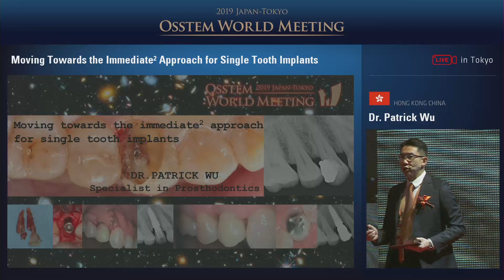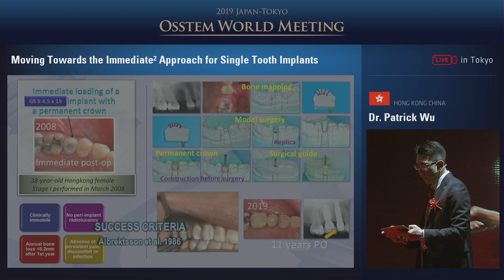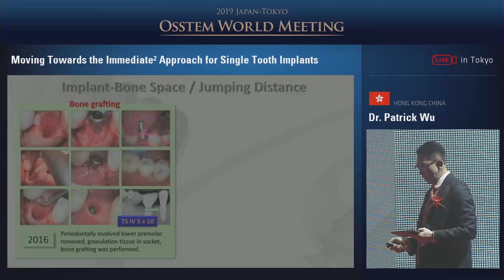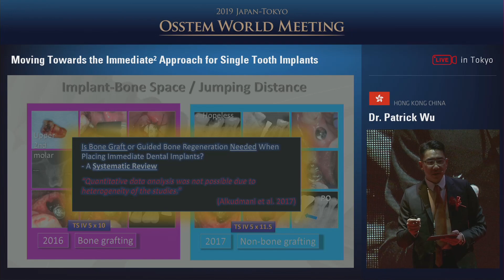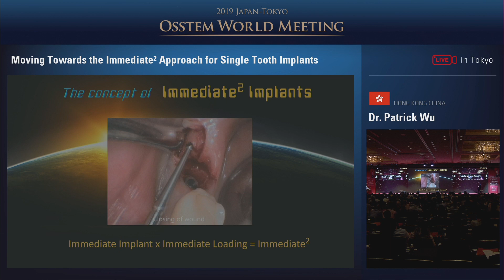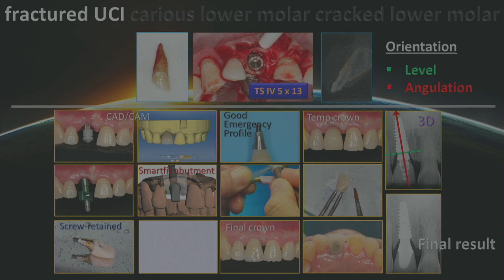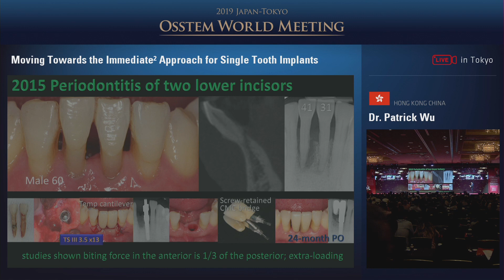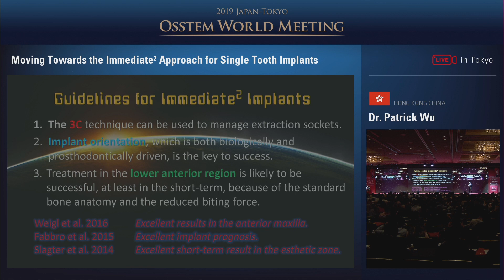【Lecture】Moving Towards the Immediate² Approach for Single Tooth Implants (日本語同時通訳）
【Lecture】Moving Towards the Immediate² Approach for Single Tooth Implants
 - Dr. Patrick Wu (Hong Kong China) (Specialist in Prosthiodontics)

Replacing missing teeth and restoring dental functions have always been the mission of dental practitioners. Despite remarkable progress in implant treatment, reduction in treatment time together with maintaining reliability remains to be a quasi-achievable goal.

While single implant performance is a well-trodden area supported by ample clinical evidence, the issue of whether treatment time can be shortened without affecting reliability is subject to further exploration.

Dr. Patrick Wu has accumulated sufficient clinical experience to support the idea that treatment time can be shortened while reliability can be maintained in selected situations. He would illustrate that Immediate Implant and Immediate Loading can be performed on the same day.

The conventional belief is that Immediate Implant and Immediate Loading may double the complexity of the treatment.
Counterintuitively, the complexity level rises exponentially. Even the concept of Immediate Implant and Immediate Loading is a prescient option for the time being, Dr. Patrick Wu believes that it has the potential to be a mainstream option in the future.